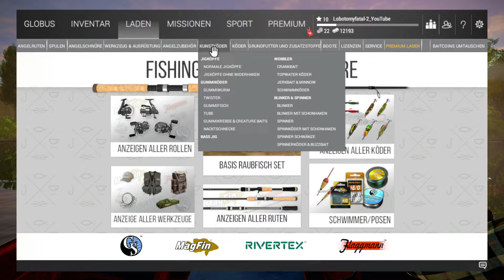Fishing Planet Staffel 2 Folge 4 Level 8 bis Level 11